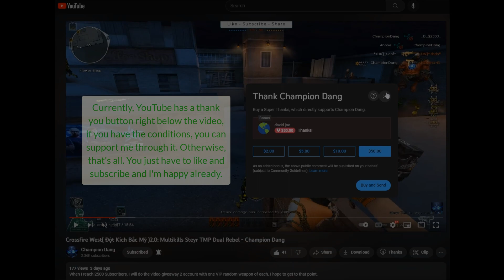Crossfire West( Đột Kích Bắc Mỹ )2.0: AK-47-Cerulean Beast (Free VIP Weapon) Gameplay- Champion Dang